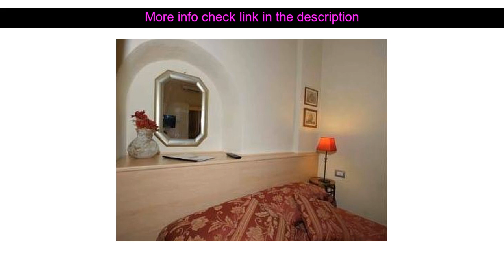Hotels Reviews: B&B Di Piazza Del Duomo ( Florence, Italy )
B&B Di Piazza Del Duomo ( Florence, Italy )
Address: Via Oriuolo 49

Set in a prime location of Florence B&B Di Piazza Del Duomo puts everything the city has to offer just outside your doorstep. The hotel has everything you need for a comfortable stay. Free Wi-Fi in all rooms car park are just some of the facilities on offer. Guestrooms are designed to provide an optimal level of comfort with welcoming decor and some offering convenient amenities like heating desk fan television LCD/plasma screen in room safe. The hotel offers various recreational opportunities. Friendly staff great facilities and close proximity to all that Florence has to offer are three great reasons you should stay at B&B Di Piazza Del Duomo.